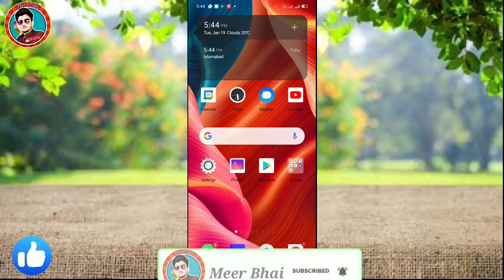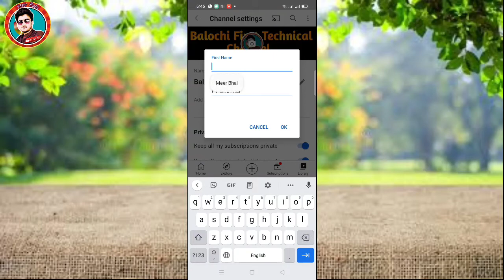Youtube Channel Ka Name Kaise Change Karen | Meer bhai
1- Youtube Channel Ka Name Kaise Change Karen
2-how to change youtube channel
name
3-how to change youtube channel
name.
4-how to change youtube channel
name after